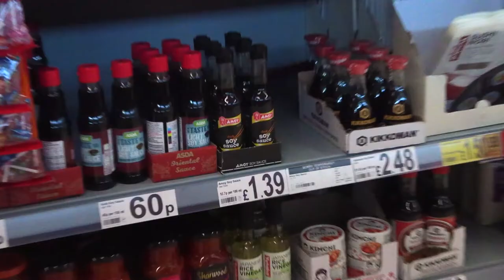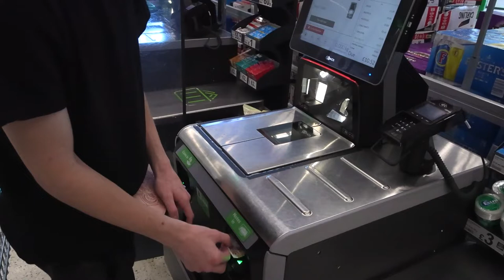XEN'S COOKING | S1:E1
Two contestants with little to no cooking experience go head to head to impress guest judges with dishes from around the world.

Henry and Tom show just how little they know about cooking when they embark on their first challenge.